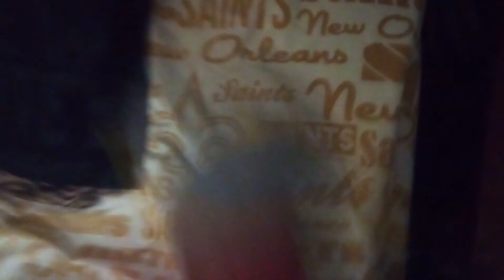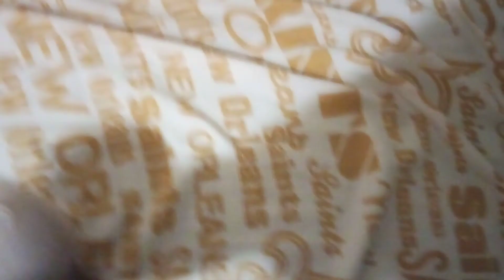dzgp movie: The Knife